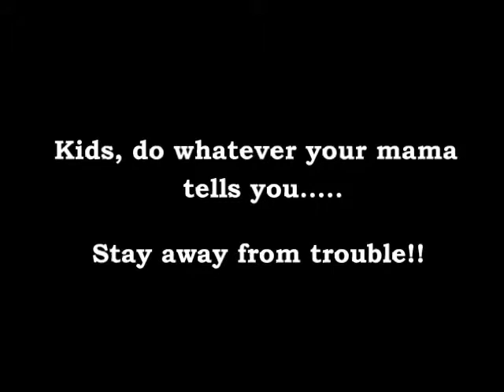Woman Fights Robber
Awesome. just awesome...